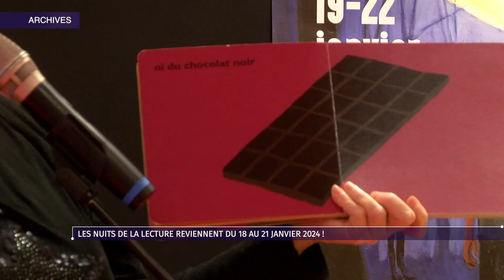Les nuits de la lecture reviennent du 18 au 21 janvier 2024 !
Les bibliothèques et les librairies de France rouvrent une nouvelle fois leurs portes à l’occasion des nuits de la lecture. Une manifestation nationale autour de quatre soirées, du 18 au 21 janvier 2024. On vous donne le programme à Saint-Cyr-l’École.